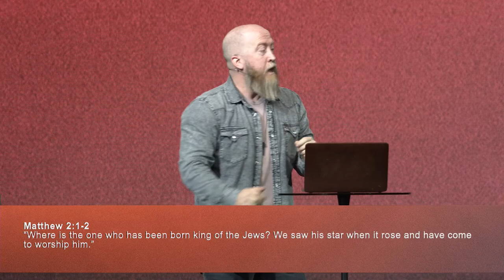Worship is a Gift | I am Worship | Family Church NY